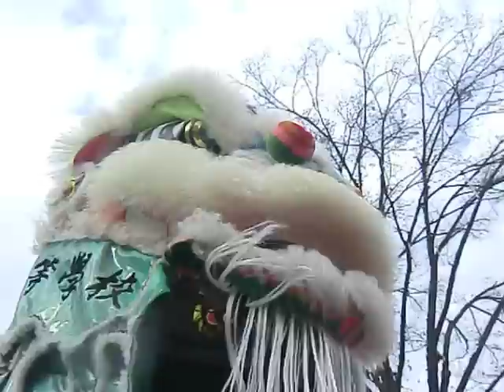女子生徒の皆様による獅子舞・・・2012年・春節娯楽表演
横浜中華街・2012年・春節娯楽表演
神戸市立兵庫商業高等学校、女子生徒の皆様による獅子舞（可愛い感じ）演技の様子
（女性が演じる獅子舞を初めて見ました）
会場は山下町公園。（春節娯楽表演・2012年2月5日の11：00～12：30）
2012年2月5日　撮影